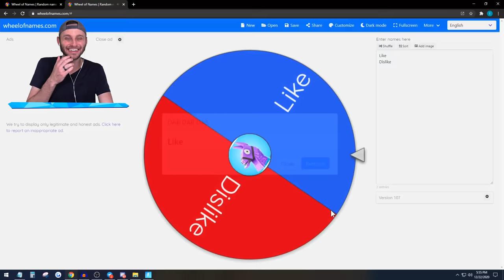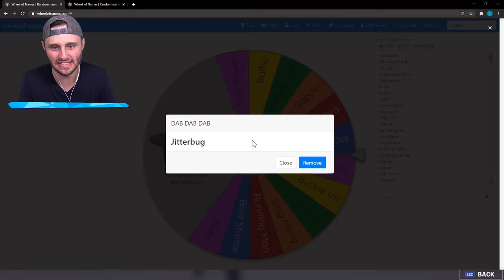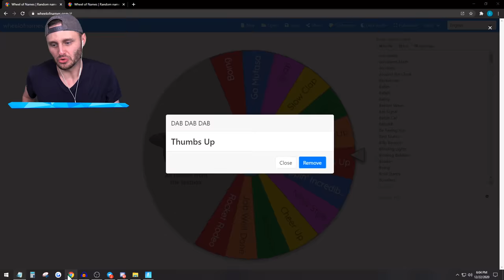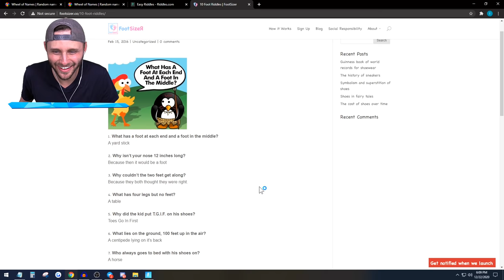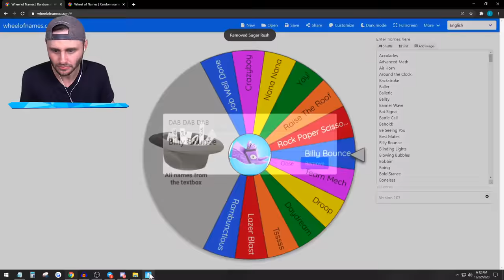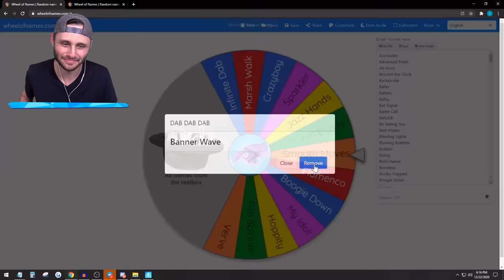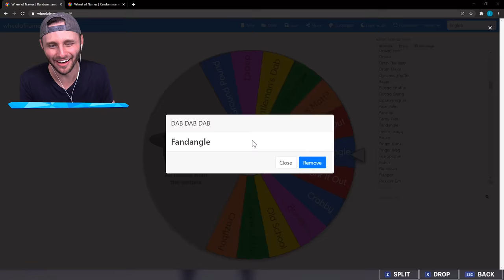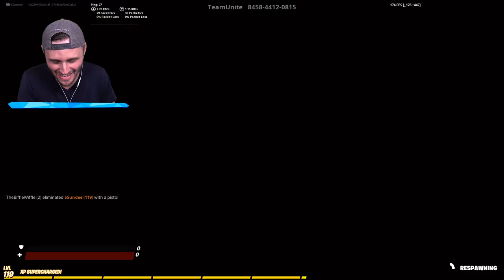Emote Wheel For LOOT in Fortnite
We do RANDOM emote challenge for LOOT in Zone Wars!

🤖 My Friends! 🤖